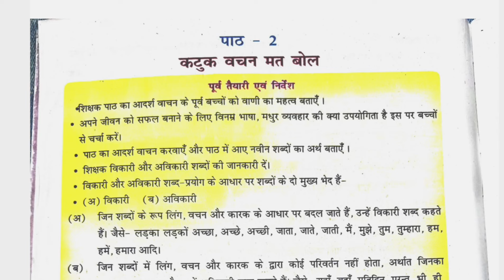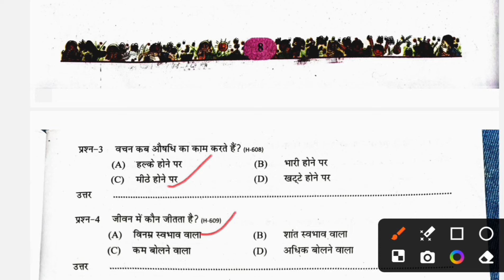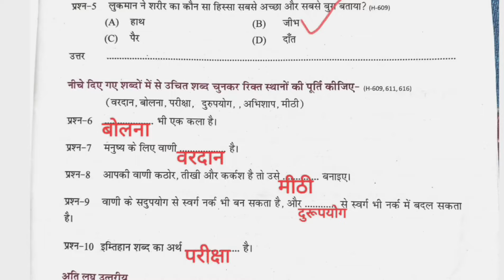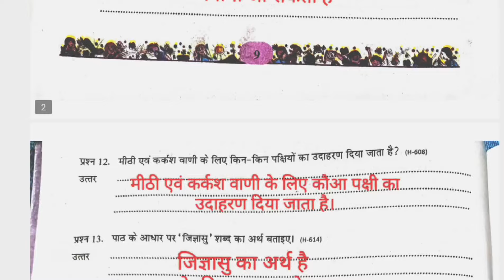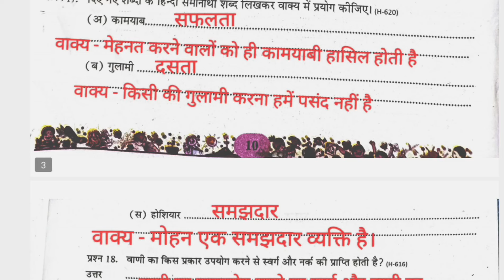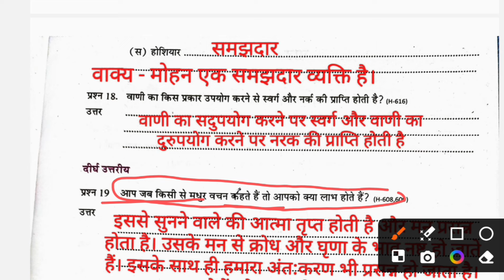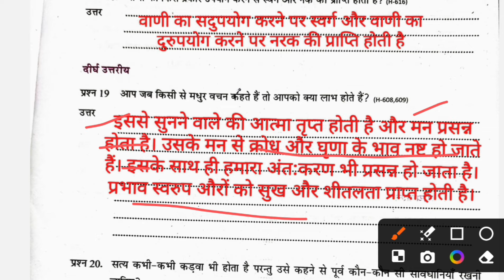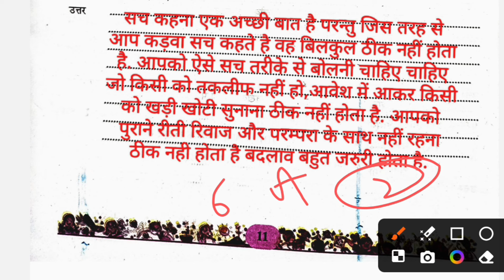एटग्रेड अभ्यास पुस्तिका कक्षा 6 हिंदी 2024-25 पाठ दो कटुक वचन मत बोल | at grade abhyas pustika 6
at grade abhyas pustika kaksha 6 Hindi 2024 25 path 2 katuk vachan mat bol  | एटग्रेड अभ्यास पुस्तिका कक्षा 6 हिंदी 2024-25 पाठ दो कटुक वचन मत बोल

at grade abhyas pustika class 6 hindi 2024 25 pat 2

at grade abhyas pustika kaksha 6 hindi 2024-25

8 grade abhyas pustika kaksha 6 hindi 2024-25

8 grade abhyas pustika kaksha 6 hindi path 2

at grade abhyas pustika class 6 hindi 2024-25  lesson 2 katuk vachan mat bol

at grade abhyas pustika kaksha 6 hindi 2024-25 new book

at grade abhyas pustika kaksha 6 hindi 2024-25 lesson 2

at grade abhyas pustika kaksha 6 hindi 2024-25 pat 2

at grade abhyas pustika class 6 hindi 2024-25

एटग्रेड अभ्यास पुस्तिका कक्षा 6 हिंदी 2024-25 पाठ 2 कटुक के वचन मत वोल

at grade abhyas pustika class 6 hindi 2024-25 full solution

kaksha 6 hindi at grade abhyas pustika

at grade abhyas pustika class 6 hindi lesson 2

at grade abhyas pustika class 6 hindi path 2 question answer

Class 6 hindi Atgrade abhyas pustika

कक्षा छह हिंदी एट ग्रेड अभ्यास पुस्तिका 2024-25

एटग्रेड अभ्यास पुस्तिका कक्षा 6 हिंदी part 2

at grade abhyas pustika class 6 Hindi 2024-25 path 2

at grade abhyas pustika class 6 hindi path 2

at grade abhyas pustika class 6 hindi

एटग्रेड अभ्यास पुस्तिका कक्षा 6 हिंदी 2024-25
एटग्रेड अभ्यास पुस्तिका कक्षा 6 हिंदी नई बुक
एटग्रेड अभ्यास पुस्तिका कक्षा 6 हिंदी पाठ 2
संस्कृत एटग्रेड अभ्यास पुस्तिका 6 हिंदी

संस्कृत एटग्रेड अभ्यास पुस्तिका कक्षा 6 हिंदी पाठ 2 कटुक वचन मत वोल